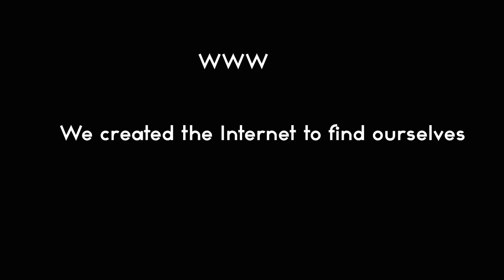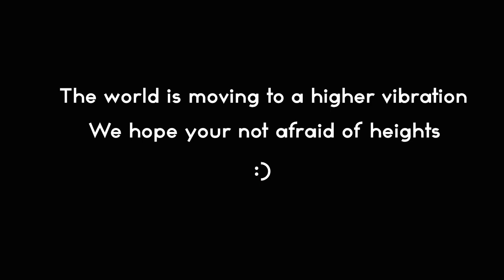I Want - The Power of Words!